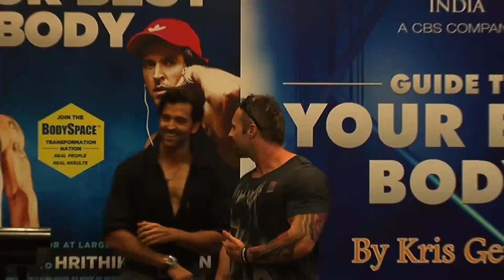Hrithik Roshan - I Have The Best Body In Bollywood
Bollywood star Hritik Roshan reveals who has the best body in bollywood. To know more, watch the video.